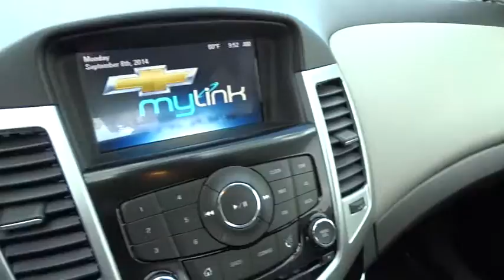2014 Chevrolet Cruze Carson City, Reno, Yerington, Northern Nevada, Elko, NV 14-1187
2014 Chevrolet Cruze
2014 Chevrolet Cruze 4DR SDN MAN ECO - Stock#: 14-1187 - VIN#: 1G1PJ5SB5E7447714